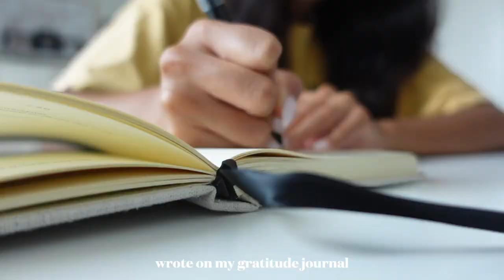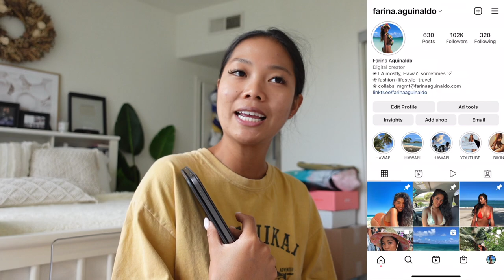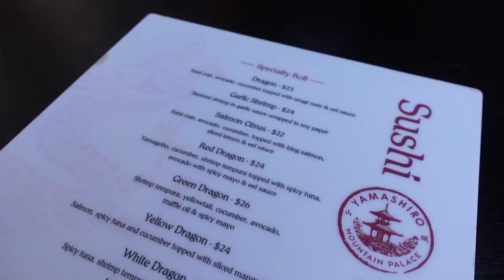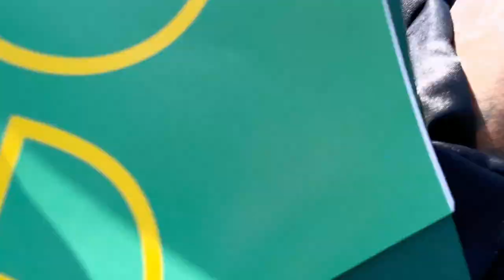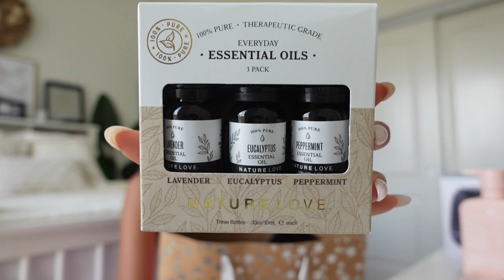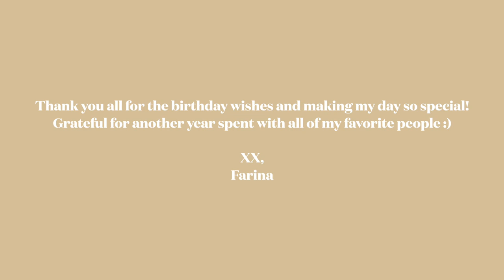VLOG: celebrating my birthday & graduation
Ya girl did it!

‣SHEIN: Q3BeautyFar15 (15%)
‣AURELLE SWIM: Farina20 (20%)
‣ADORE ME: farinaaguinaldo19